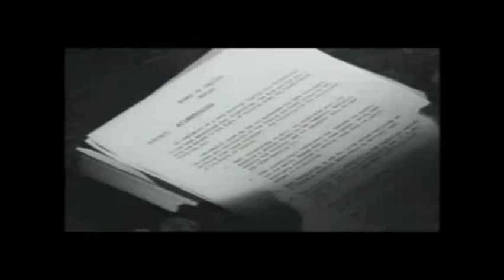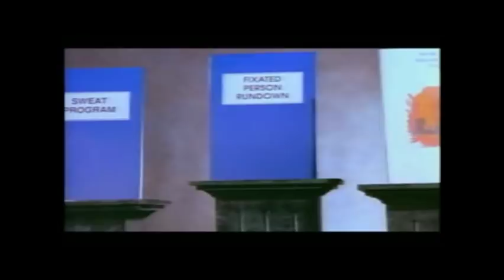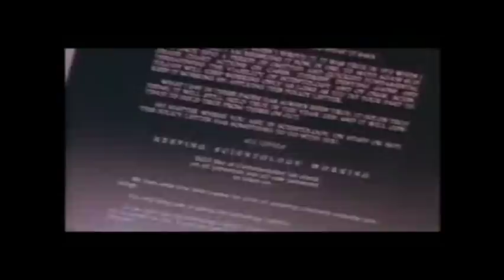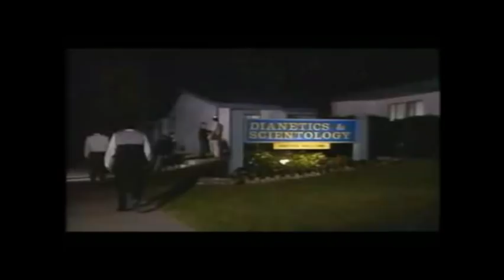Project Phoenix Rising - The Story of L Ron Hubbard 4/4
Narrated by David Miscavige.